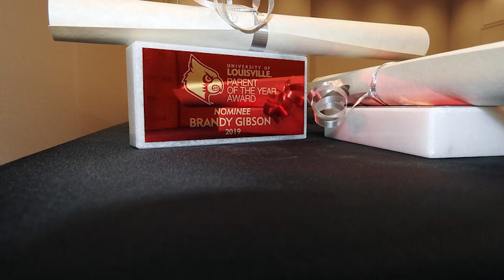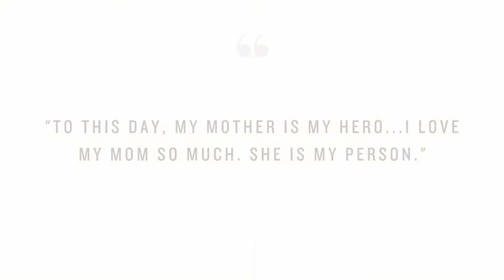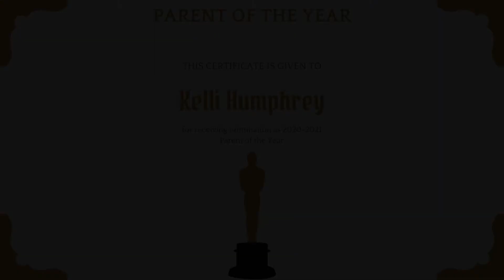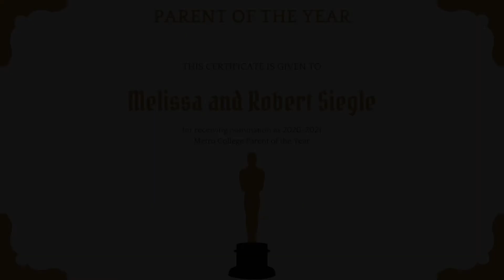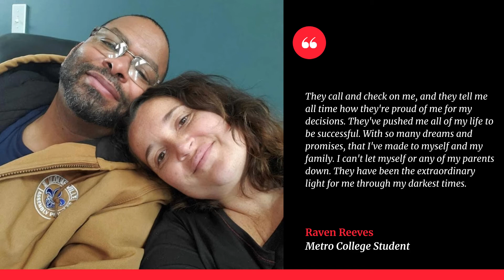Parent of the Year 2020-2021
Congratulations to all parents and family members nominated for our 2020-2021 Parent of the Year Award!